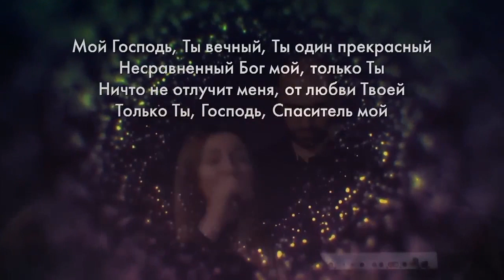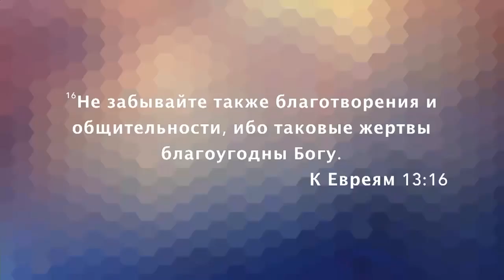«Послание из Ковчега» Прямой эфир Сочи с Олегом Булкиным. 17-03-19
Проповедует Олег Тихонов – пастор «Церкви Прославления»

«Благотворительности и общительности не забывайте – ибо такие жертвы угодны Богу» - говорит Писание. Именно об общении святых будет проповедовать пастор Олег Тихонов. Ведь в общении приходит благодать Бога, которая исцеляет.